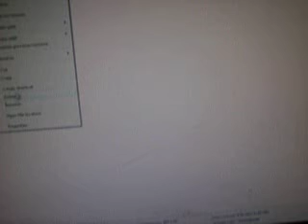Please Subscribe!!!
Sub 4 Sub Channel